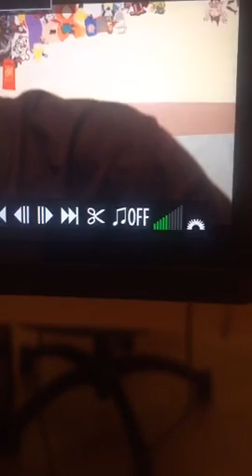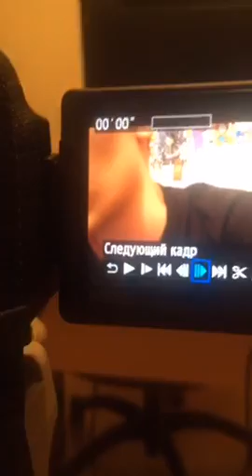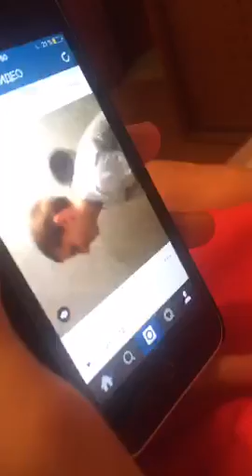sasha rijid Ваше мнение